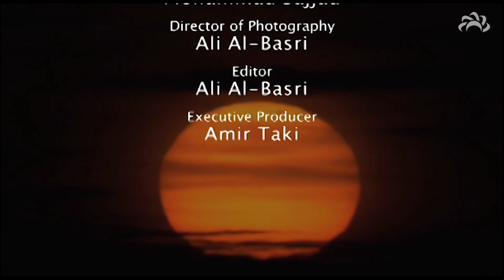The Rituals Of Birth And Death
Understanding Islam with Dr. Chris Hewer - Season 2 Episode 8

Children are a natural and welcome part of married human life and are a blessing from God. They are not surprisingly a source of great rejoicing within Muslim families! The act of sexual intercourse with the intention and hope of having a child is an act of particular spiritual character as it is God’s way for the couple to open themselves to co-operate in the creation of a new life, if God so wills. Some Muslims will follow the practice of husband and wife praying two rak'at of prayer before beginning to make love as a sign of this disposition. Others will say the Basmala (“In the name of God, the Merciful, the Compassionate”) before making love. There is a Hadith of the Prophet in which it is recommended to recite: “In the name of God. O God, keep Shaytan away from us and keep Shaytan away from what you provide us with” as a way of invoking God’s blessing on any child that is conceived and keeping away the attentions of the Tempter from that child.

Pregnant women will give special attention to their nutrition during pregnancy to assist in the formation of a healthy child and some schools of Islam recommend special du'a as the pregnancy continues, thus stimulating the awareness of the spiritual character of the new life as it develops. In the later stages of pregnancy, mothers may need to adjust their bodily positions during salat. The process of giving birth for human mothers brings with it a certain amount of pain, which is natural, although pain relief methods are embraced when they are required. Again, in some schools of Islam, particular du'a are recommended during the labour itself.